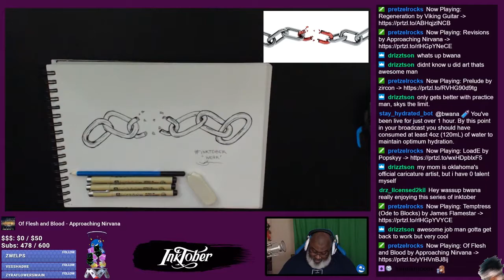Bwana Draws - Inktober Day 15 - "Weak"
Day 15 for Inktober and the prompt is "Weak".  I decided to draw a chain with a broken link, which was the weakest link, goodbye.

Music is "Photosynthesis" by Andrew Aversa, for more great music